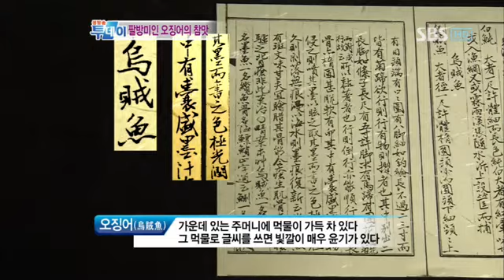생방송 투데이_444회_09